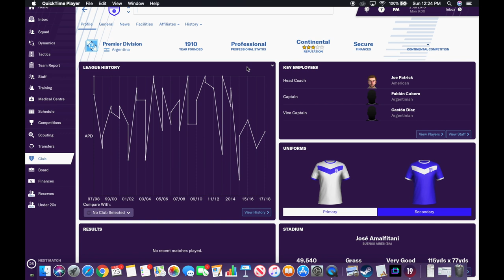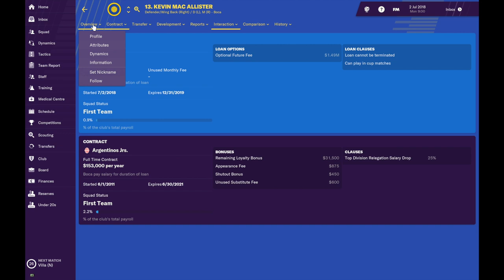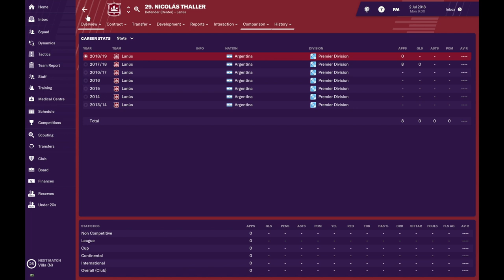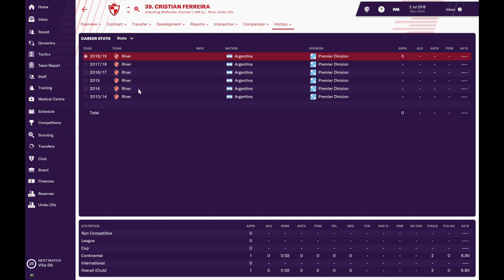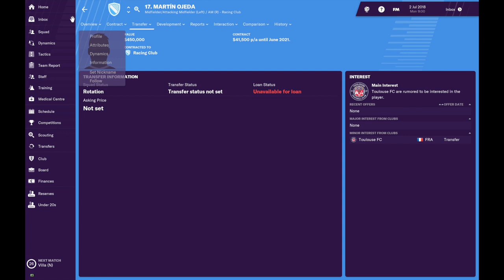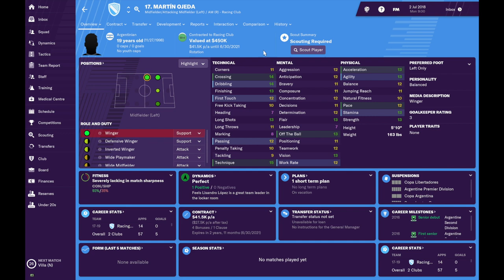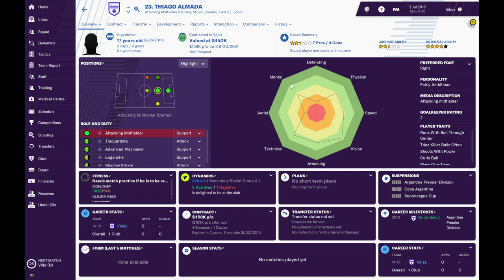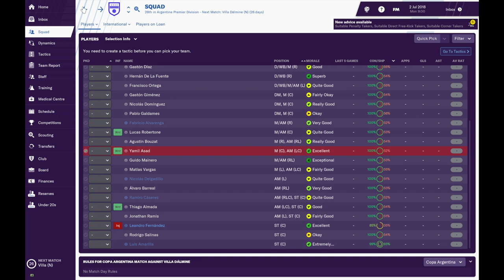Football Manager Scouting: Argentina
Who will Atlanta United target in the 2019 summer transfer window? We start our search in Argentina looking at some of the country's top young footballing talents.